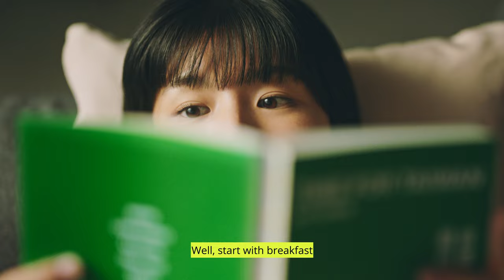Time For Taiwan: Unwind and enjoy yourself in safe and convenient Taiwan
Time for an overseas getaway? Sounds like it’s TimeForTaiwan!

From breakfast shops to traditional food vendors, walk-about night markets to sit-down restaurants, you can enjoy the wide variety of Taiwanese cuisine.

For those interested in getting around and taking in the scenery, check out our bustling cities or immerse yourself in lush natural surrounds.

And for the night-owls, get out and see Taiwan after dark – lose yourself in the nightlife, hit the street, or grab a late-night snack.

Day, night, indoors, outdoors, Taiwan has something fun for everyone. And with our high standards of safety and convenience, you can enjoy the sights, sounds, and flavours of Taiwan, whenever, wherever.

你想在台灣花時間做些什麼呢？
不管白天還是夜晚，不管身在台灣的何處，24小時你都可以享受台灣的好玩、安全與便利。
所以，就來吧！TimeForTaiwan